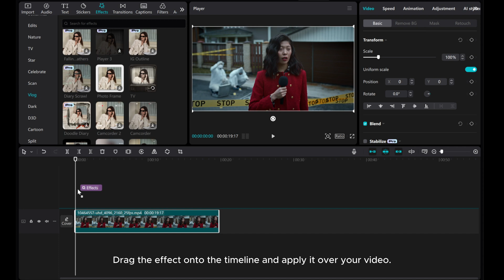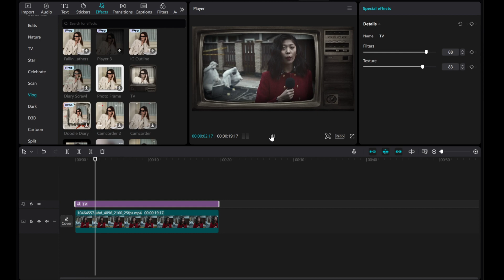CapCut PC Tutorial: Creating an Old Television Effect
Step back in time with this captivating CapCut PC tutorial on crafting an old television effect.